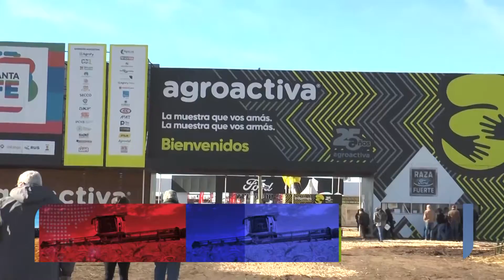GASTON EINSESTEIN - VOLKSWAGEN EN AGROACTIVA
GASTON EINSESTEIN - GERENTE REGIONAL DE VENTAS - VOLKSWAGEN